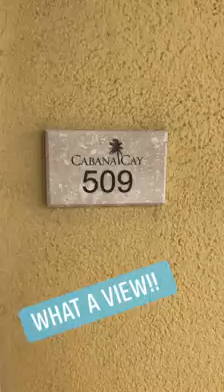What a top floor view!